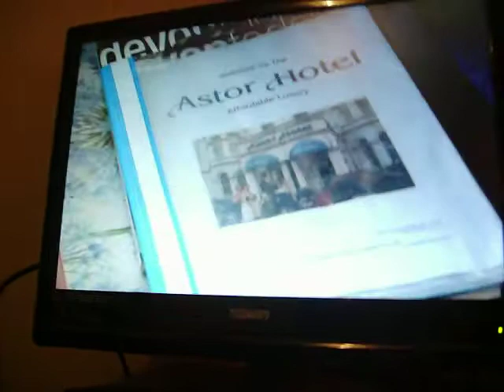Hotel Inspector...Insane subtitles strike again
I managed to get some on vid this time.
The insane, explicit subtitles strike again. This time on the hotel inspector...I'm not sure if it's more bizare with the sound on or off.